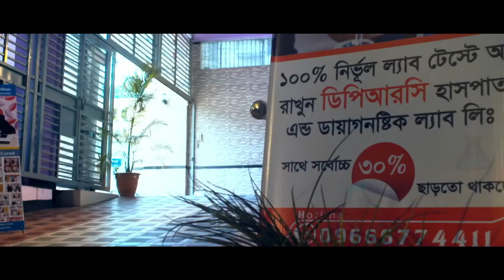ব্যথা হাড়ে না মাংসপেশিতে বুঝবেন কিভাবে? ঘুম থেকে উঠলে প্রচণ্ড পিঠ ব্যথা, সোজা/কাত হয়ে শুতে পারি না।